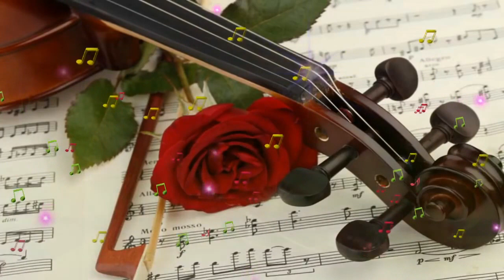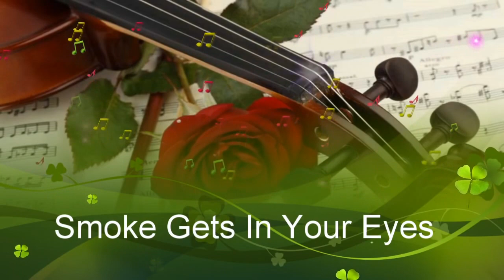아침에 듣기좋은 크림처럼 달콤한 음악- Smoke Gets In Your Eyes